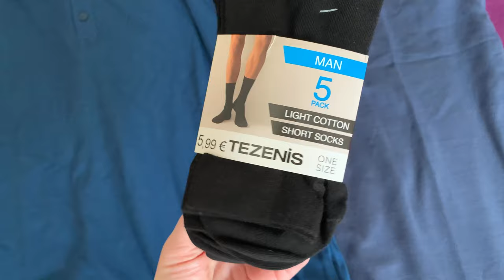ВЛОГ/С ПРАЗДНИКОМ СВЕТЛОЙ ПАСХИ/ЗАКАЗ LAMODA/ПОКУПКИ ALIEXPRESS ДЛЯ СОБАК